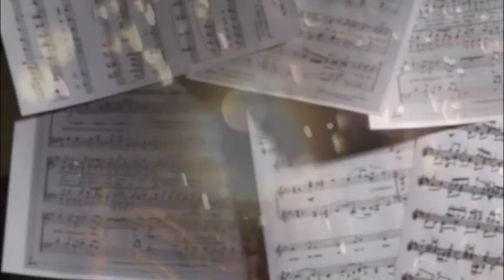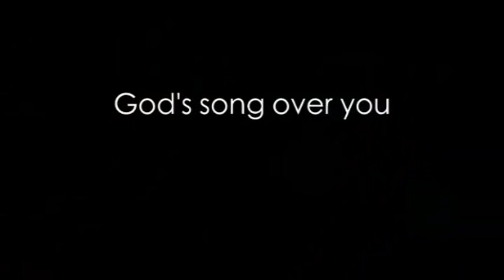Video Announcements - Sunday, January 6, 2019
Willow Grove is where worship and ministry happen.